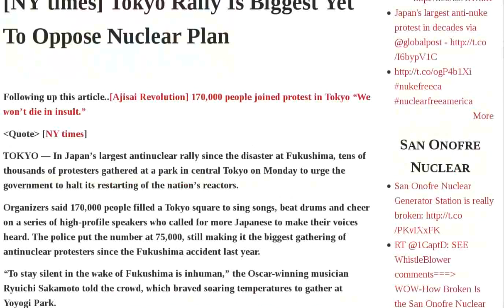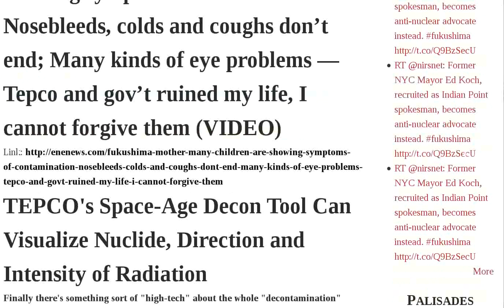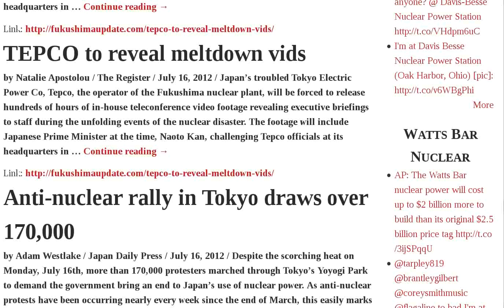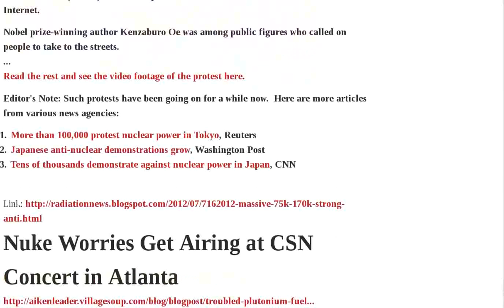Fukushima Tokyo Tepco Rally Radiation 2012 Anti-nuclear They Many Children Reveal Meltdown Vids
Nuclear Expert: They're very concerned about what the salt water has been doing to spent fuel — Can they actually even put it in the larger pool?  VIDEO | Chris Williams: Fukushima Was Spawned in Corporate Castles | NYTimes: How Animals are Faring at Fukushima Chernobyl | Hawaii biologists mystified by millions of unnamed tiny purple creatures washing up on beaches — Witnesses: "Like an avatar crab", "Maybe Tsunami stuff?"  VIDEO | Humor PM Noda as "I'm a Real Wild One..." | NY times Tokyo Rally Is Biggest Yet To Oppose Nuclear Plan | Fukushima Mother: Many children are showing symptoms of contamination — Nosebleeds, colds and coughs don't end; Many kinds of eye problems — Tepco and gov't ruined my life, I cannot forgive them VIDEO | TEPCO's Space-Age Decon Tool Can Visualize Nuclide, Direction and Intensity of Radiation | 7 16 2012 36 Percent Of Fukushima Children Have Abnormal Growths From Radiation Exposure | New York Times: "Thousands Gather in Tokyo to Protest Nuclear Restart" Browser Headline | TEPCO to reveal meltdown vids | TEPCO to reveal meltdown vids | Anti-nuclear rally in Tokyo draws over 170,000 | Anti-nuclear rally in Tokyo draws over 170,000 | Decontamination by using bacteria failed | NHK admitted birds are dying in Fukushima | 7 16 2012 Radiation On West Coast of North America Could End Up Being 10 Times HIGHER than in Japan | 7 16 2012 Massive 75K-170K strong Anti-nuclear rally held in Tokyo | Nuke Worries Get Airing at CSN Concert in Atlanta | Asahi Shimbun: "New Breed" Coming to Japanese "No Nukes" Audio